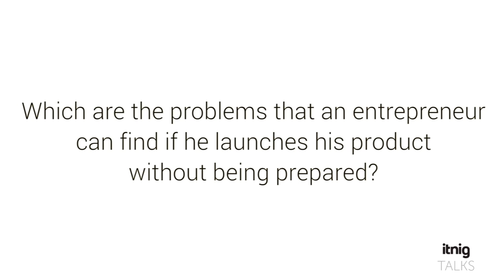Brant Cooper answers: The problems of launching a product without being prepared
Brant Cooper, the author of The New York Times Bestseller "The Lean Entrepreneur", came to itnig and answered all the questions that the attendees at the event had. Here you have the six best answers he gave!